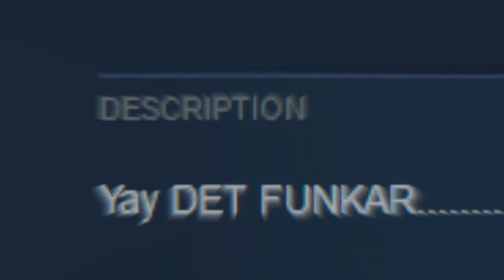Steam Workshop ITEM Simulator Episode 3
Taste the rainbow ( ͡° ͜ʖ ͡°)

Fitting P0N3 moosic iz fitting amiright lads?